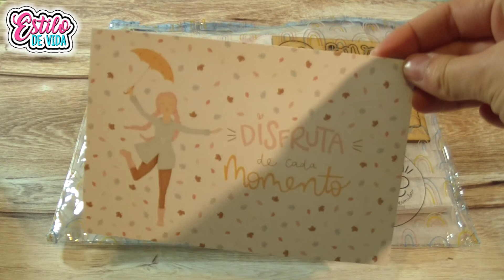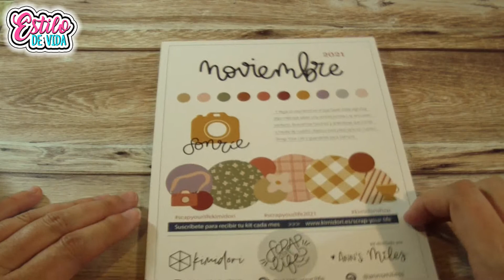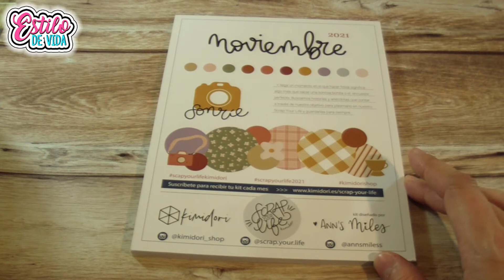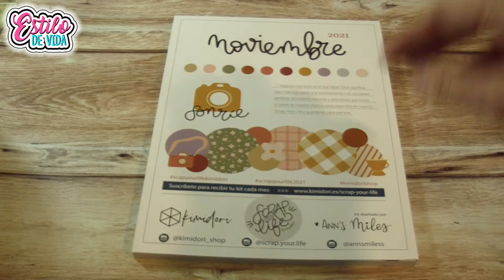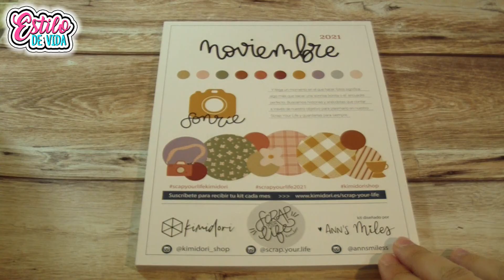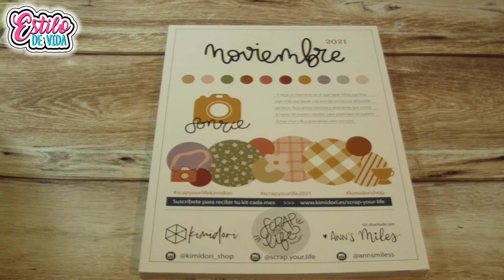☕Scrap Your Life ☔Noviembre 2021✨